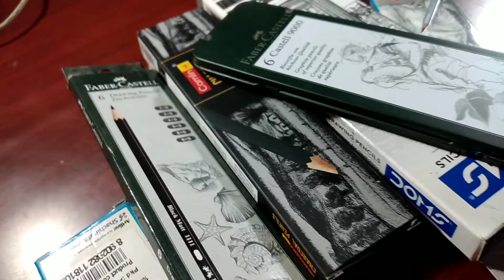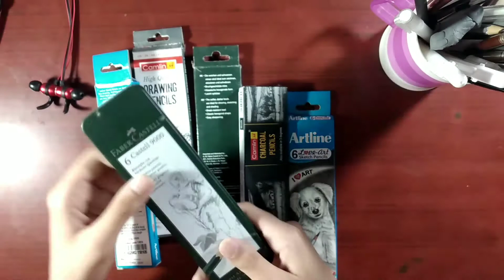Drawing Pencils that I Use?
Your queries!

drawing pencils for beginners
beginners drawing pencil
best drawing pencils
best drawing pencils for beginners
best pencils for drawing
best pencils for sketching
best sketching pencils
cheap drawing pencils
drawing with cheap pencils
best and cheap drawing pencils for beginners
best drawing pencils for kids
cheap pencils for drawing
sketching pencils for beginners
which is the best drawing pencils for beginners